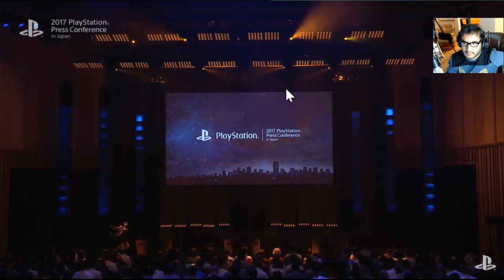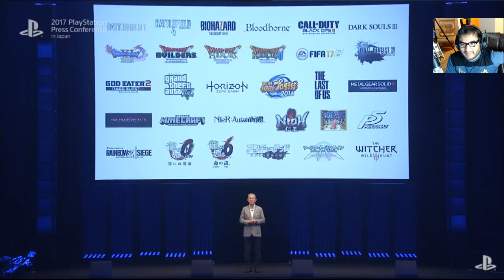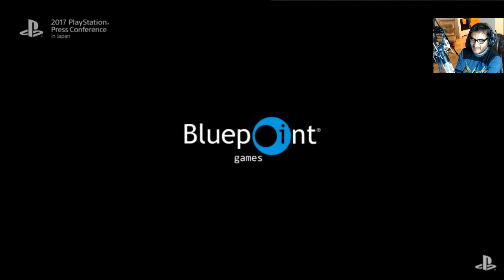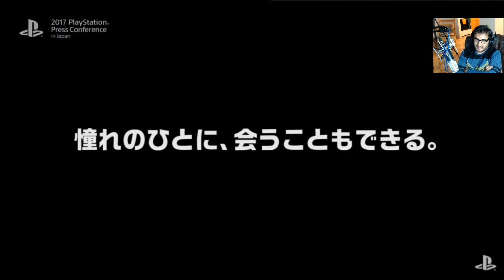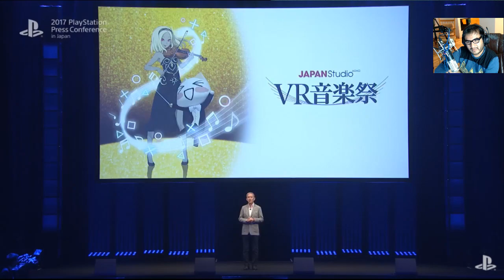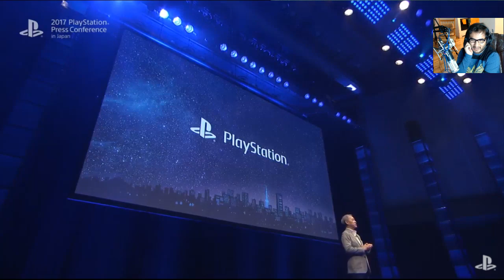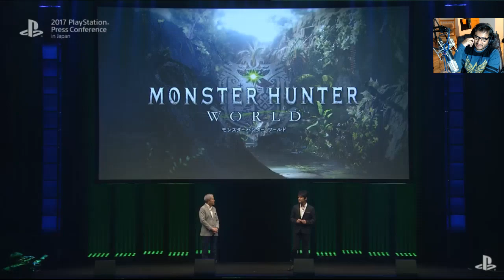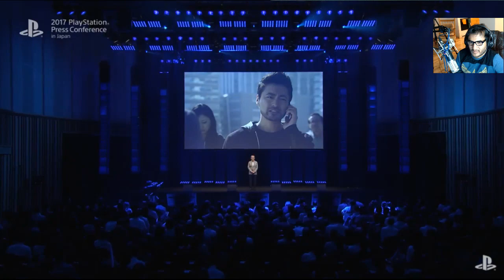Conferencia de PlayStation 2017 en Japon